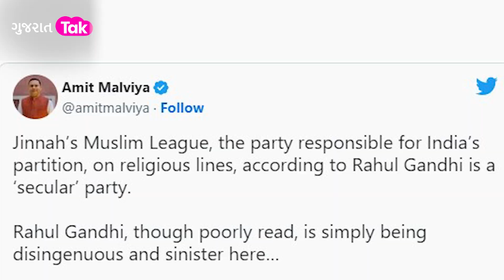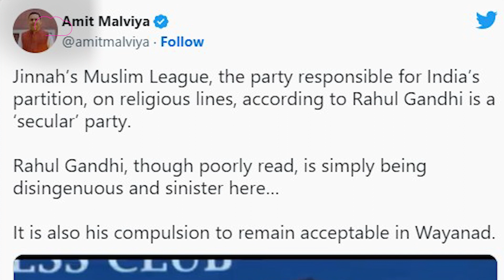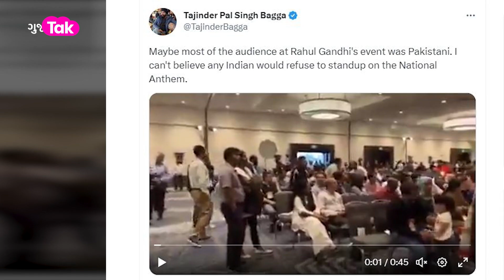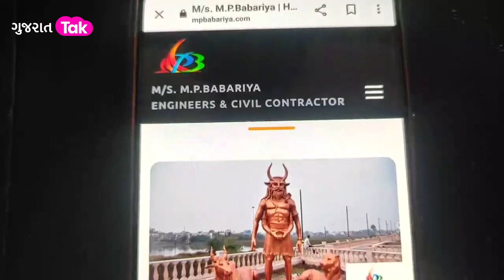GT News : BJPની પોલ તેમના જ નેતા જ ખોલી રહ્યા છે ?Patanમાં 100થી વધુ લોકો કરી શકે છે ધર્મ પરિવર્તન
-રાહુલ ગાંધીનું ચોંકાવનારું નિવેદન, કહ્યું મુસ્લિમ લીગ એકદમ સેક્યુલર પાર્ટી છે, ભાજપ કરે છે ધ્રુવીકરણ
-મહારાષ્ટ્રમાં વિધાનસભાની ચૂંટણીને લઈ રાજકીય પક્ષો એક્શનમાં
-પાટણમાં એકસાથે 100થી વધુ લોકો કરી શકે છે ધર્મ પરિવર્તન